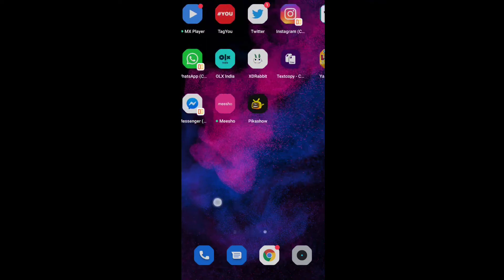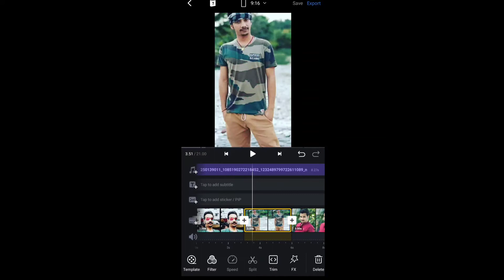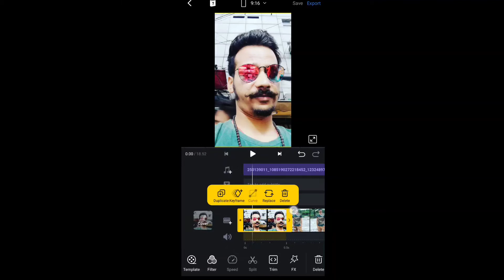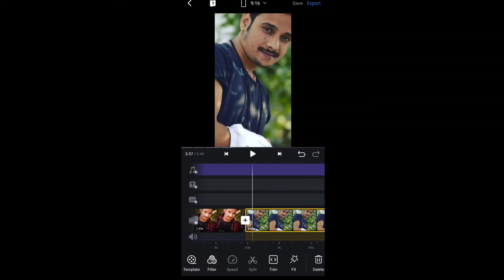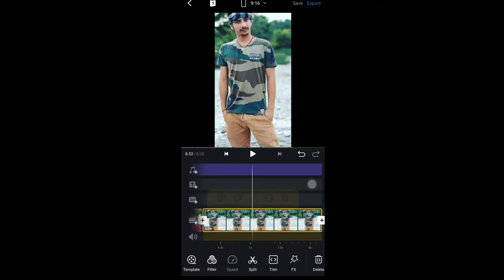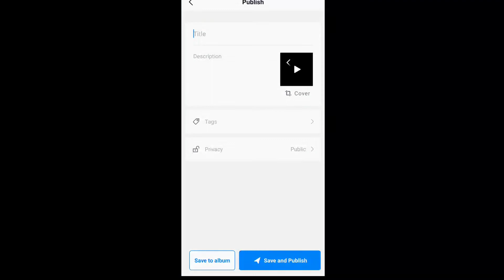Instagram viral reel editing | its anchal 13 audio reel editing | beat sync video editing | photorel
Topic cover-
photo reel editing tutorial, its anchal 13 audio reel Editing, viral reel editing, Trending reel editing, instagram trending reels editing, dheeraj mehra, instagram photo reels editing, vn editing